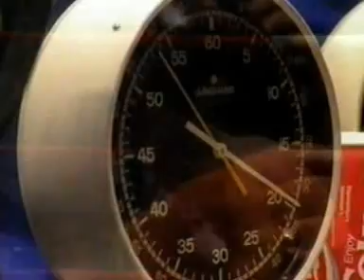Graciano Rocchigiani vs Dariusz Michalczewski I 2-3